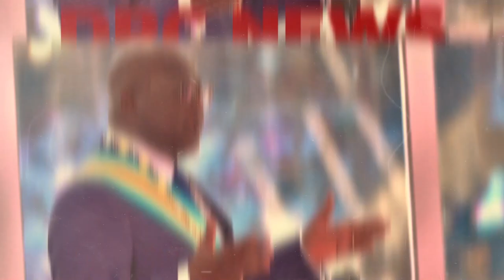URGENT UDPS KIMBASA VIENT DE PRÉSENTER NOUVEAU PRÉSIDENT DE LIGUE DE JEUNE DEVANT LA BASSE